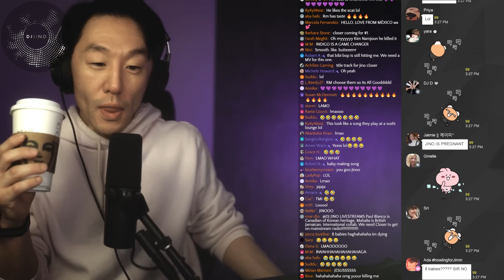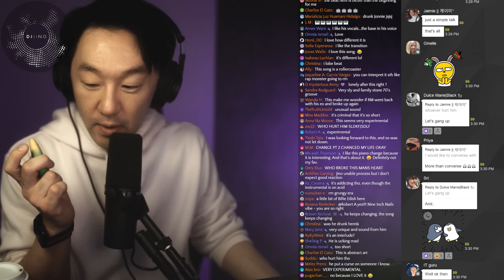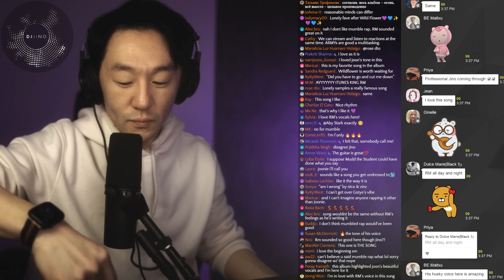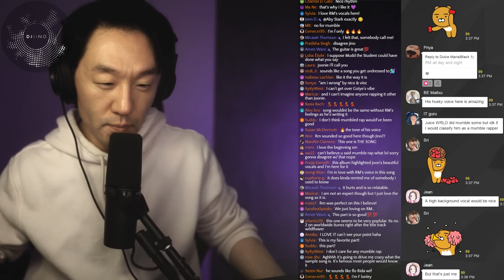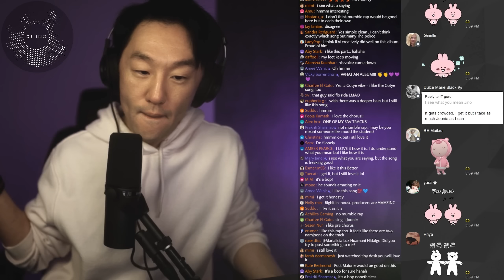DJ REACTION to KPOP - BTS RM INDIGO WILD FLOWER ALBUM (CHANGE PT. 2 + LONELY)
DJ JINO SKINCARE BOX